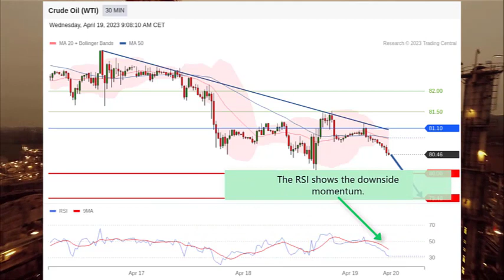Crude Oil WTI Analysis and News 04192023: Under pressure ahead of EIA report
Crude Oil WTI analysis today: Under pressure ahead of EIA report.
Technical Analysis and Market News video on Commodities from Trading Central

00:00 Crude Oil WTI Market News
00:23 Crude Oil WTI Technical Analysis
00:47 Follow us! & Watch our other fundamental & technical Analysis videos on our playlist

• Crude Oil WTI Market News Today:
On Tuesday, Crude Oil WTI were steady at $80.85 a barrel.
The American Petroleum Institute reported that the U.S. crude oil stockpiles dropped 2.675 million barrels for the week ending April 14, compared with an expected decrease of 2.464 million barrels.
The U.S. Energy Information Administration will report official crude inventories for the same period later in the day, with a drop of 1.088 million barrels expected.
On Wednesday, Crude Oil WTI dropped 0.5% during the European trading hours.

• Crude Oil WTI Technical Analysis Today:
Crude Oil WTI is capped by a declining trend line.
The RSI shows the downside momentum.
The intraday resistance level is located at $81.10.
The downside targets are $80.00 and $79.40.
Only a break above $81.10 would call for a bounce to $81.50.

Thanks a lot, see you soon on our next videos!